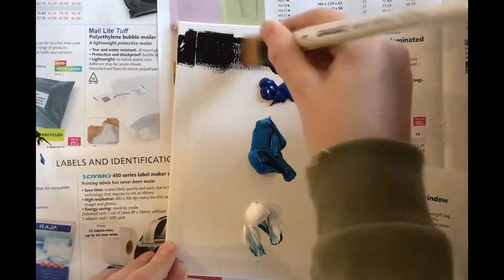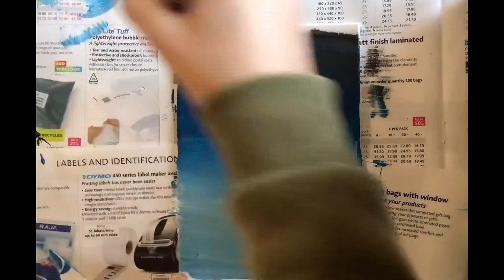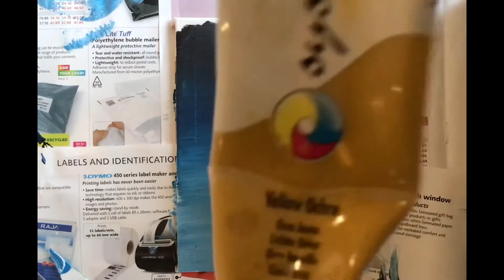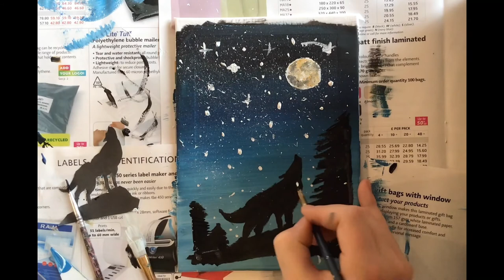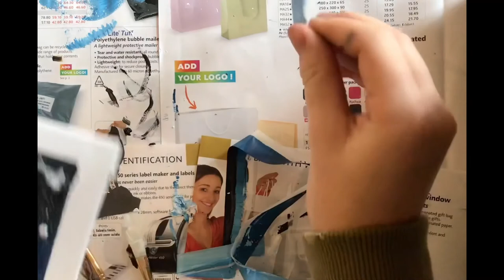Howling Wolf - Art #1 (with music)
Colours:
Black
Phthalo Blue
Cerulean Blue
White

Stars: White
Wolf: Black
Rock + Stones: Black
Trees: Black (add a bit of sap green for extra colouring)

For this painting, I used a 12.7 x 17.7cm canvas,
Acrylic Paints,
Magic tape (You can use painters tape, masking tape or magic tape.)
A flat brush,
A small brush (Any small brush should work fine, just make sure the bristles aren't stuck out everywhere)
And just another small brush, but slightly wider.